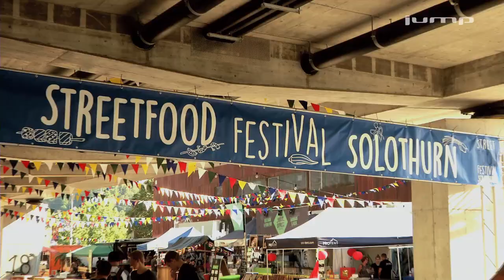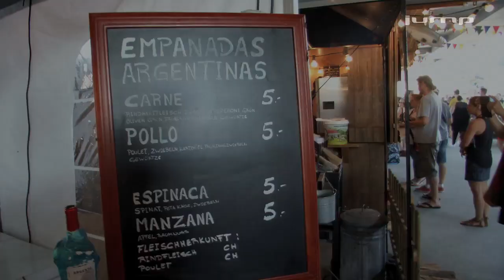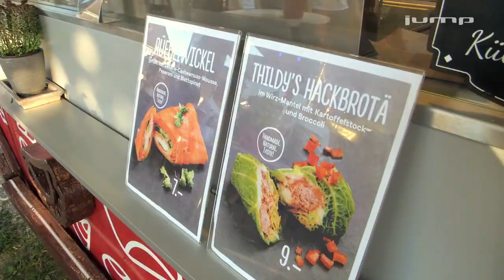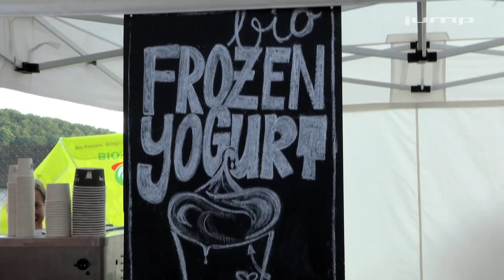2. Streetfood Festival Solothurn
Nach der erfolgreichen ersten Ausgabe fand vom 26. - 28. August 2016 bereits zum zweiten Mal das Streetfood Festival Solothurn statt. Auch dieses Jahr gab es unter der Leporello-Brücke zahlreiche kulinarische Köstlichkeiten aus aller Welt zu entdecken. Von Wiener Kaiserschmarrn über Asiatische Burger bis zu einem 220 kg schweren Ochsen gab es diverse kulinarische Köstlichkeiten aus aller Welt zu entdecken. Wir waren mit der Kamera dabei und besuchten einzelne Essens-Stände, unterhielten uns mit den Festival-Besuchern und den Machern, die hinter dem Streetfood Festival Solothurn stehen.